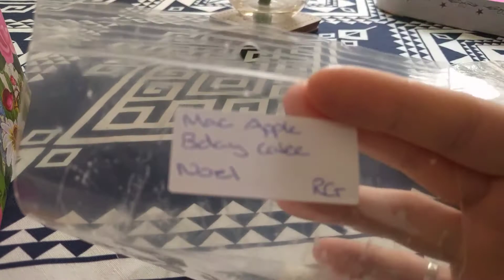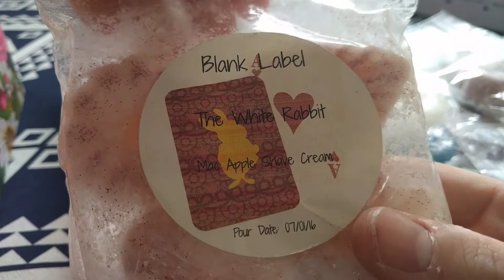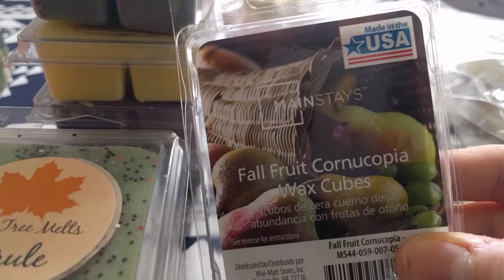Updated Melt box!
My new home smells like...